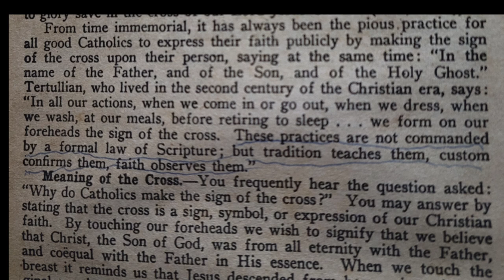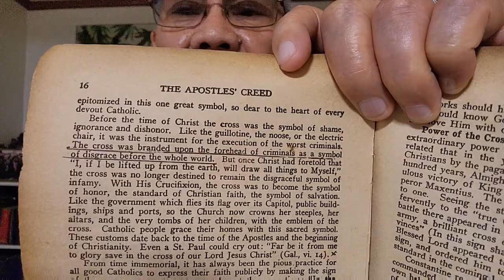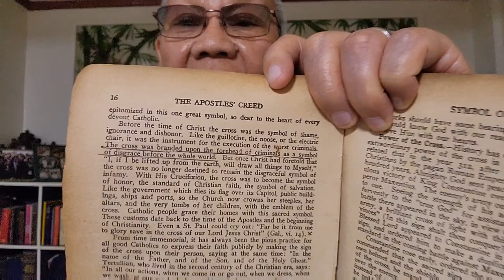NAPAHIYA SI WENDELL TALIBONG KAY KA CESAR SENETA SA MAKA-DEMONYONG ARAL NIYA: LIKE, SHARE, SUBSCRIBE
SOBRANG KABIGUAN ANG TINAMO NI WENDELL TALIBONG DAHIL SA PAGSISINUNGALING KAY KA CESAR SENETA.